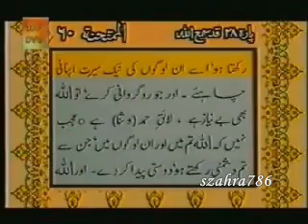The Holy Quran Recitation (Urdu Translation) - Chapter 28 - (Part 4)